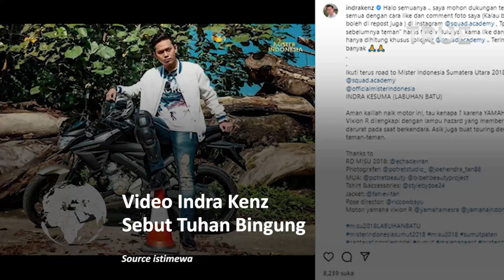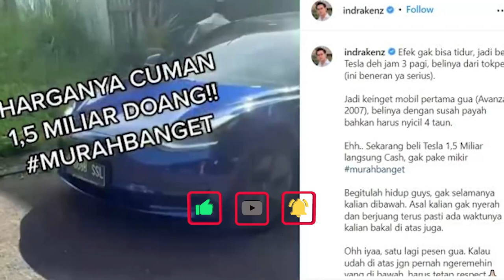Indra Kenz : Tuhan Kebingungan Bikin Dia Miskin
Salah satu yang paling banyak dibagikan dan kembali viral adalah videonya yang dengan sombong menegaskan tidak akan pernah bisa dibuat miskin.

Pada saat itu, Indra Kenz menanggapi komentar netizen yang mempertanyakan nasibnya jika kembali dibuat jatuh miskin.

Abis itu dikasihlah aku makin kaya kan, dapatlah rezeki itu aku kan. Sombong lagi aku, pamer lagi. Mau dimiskinkan lagi, beramal lagi aku, bersedekah lagi," ujar Indra Kenz.

Oleh karena itu, dia megatakan bahwa Tuhan bahkan bingung untuk mengambil keputusan karena sikapnya seperti itu.